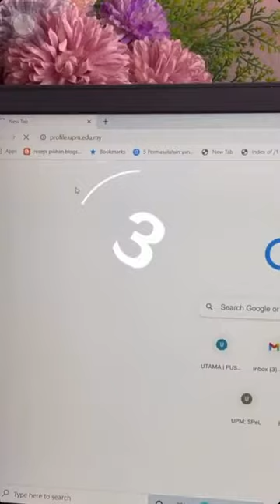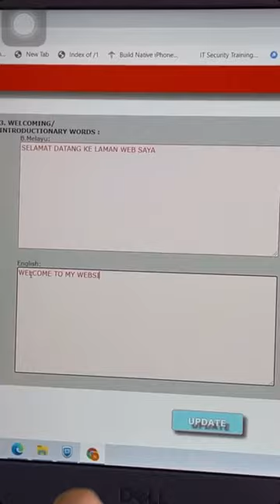Menu Pengenalan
Tutorial untuk Profile Staf (Menu Pengenalan)